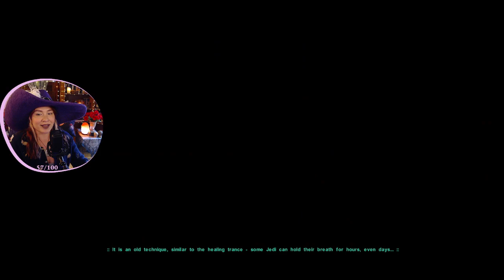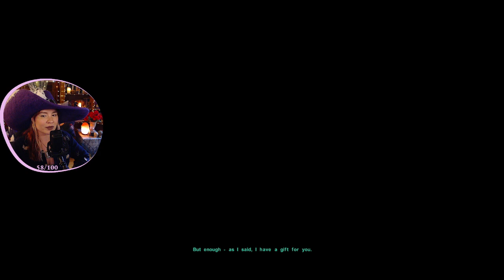SO MANY GAND | KOTOR II: The Sith Lords | FIRST PLAYTHROUGH | Ep 19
Episode 19 of my new Playthrough.  Currently playing through KOTOR II on Twitch :)
✨SOCIALS✨

Here is my no spoilers, first playthrough entrance into the game Star Wars Knights of the Old Republic II: The Sith Lords, right after finishing KOTOR! I just started getting into Star Wars this year (2022), after somehow avoiding the fandom and content for my whole life, and I've only made it up through Book of Boba Fett so far.  I'm watching in chronological order. I became obsessed with Star Wars when I watched the animated Clone Wars series and truly became attached to so many of the characters, so I knew I was ready to start another beloved classic once a slot opened up in my stream schedule. Ask me about my favorite Clone Trooper :')

Meet my character, Melaxle Ordasi, carrying over my character's name from the last game, dropping the "Darth" title, and adding a last name that mixes Onasi and Ordo. I'm not sure what the character's alignment will be yet. I'm playing it by ear! So far, we seem to be a bit lightside.